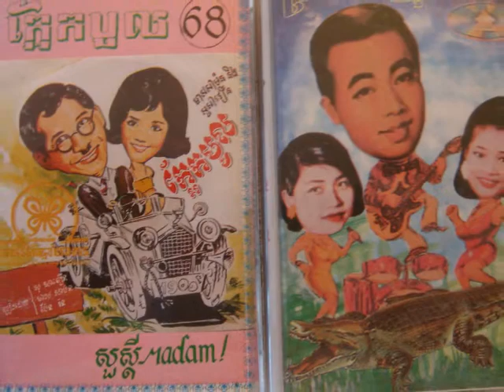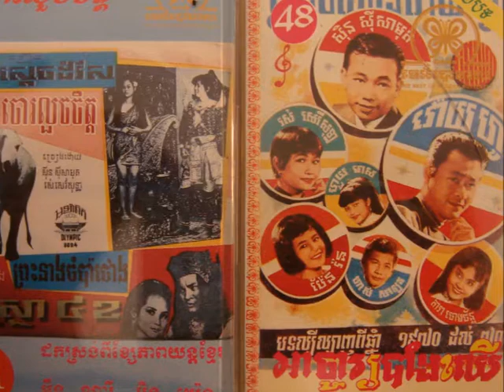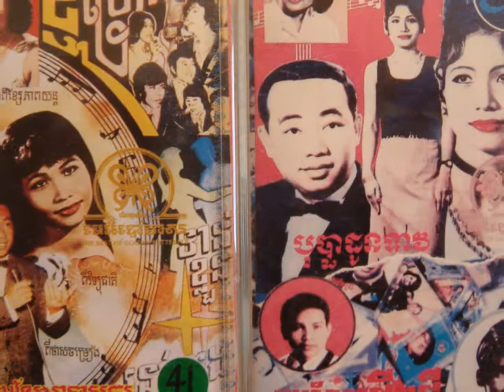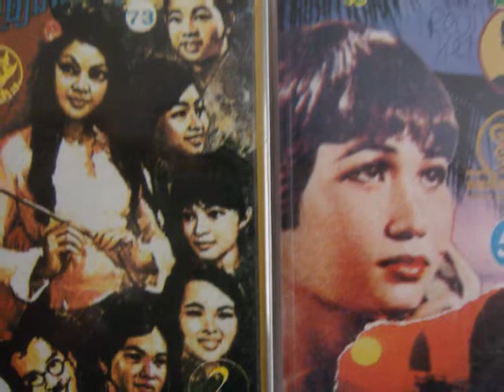Pan Ron - Besdhorng Kropom